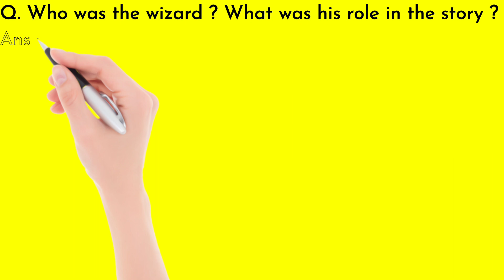Who was the wizard what was his role in the story